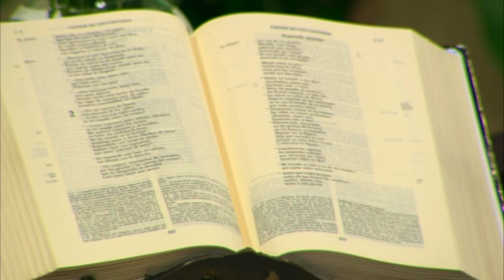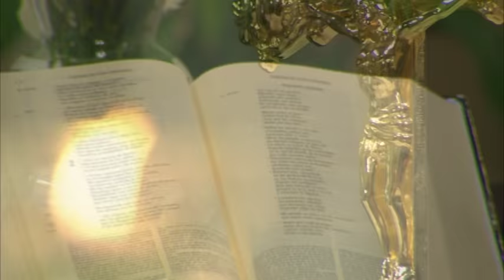Misa Dominical 25 09 2016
Misa Dominical 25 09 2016. Tiempo ordinario. Hoy Dios nos llama a examinar nuestra actitud sobre los bienes materiales.